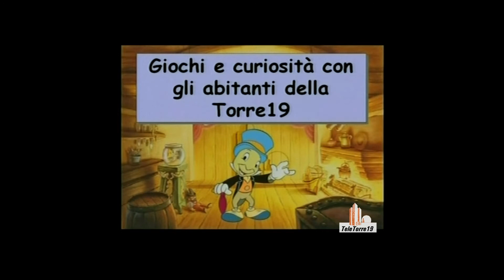Da teletorre 19 è tutto!__Trailer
A metà strada tra fiction e documentario, il film racconta dell’unico caso italiano di televisione condominiale: Teletorre 19, così chiamata dal nome dell’immobile in cui ha sede, la Torre 19 di via Casini 4, a Bologna. Teletorre trasmette dal 2001 grazie all’ingegnere Gabriele Grandi, al quale venne l’idea di collegare alla centralina dell’antenna l’uscita del suo videoregistratore…funziona! Il tempo di una riunione di condominio e tutti i 72 appartamenti hanno il proprio canale autogestito via cavo.